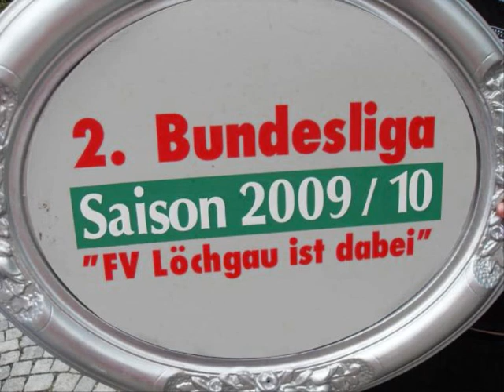FV Löchgau - Klassenerhalt